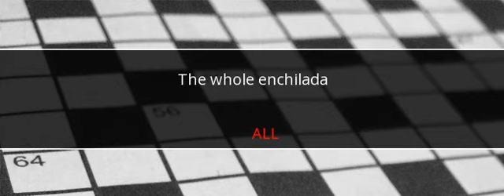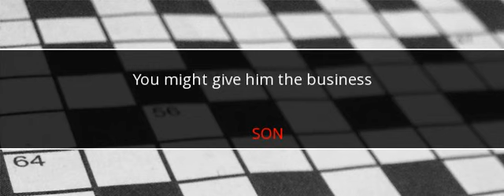New York Times Crossword Answers November 1 2017